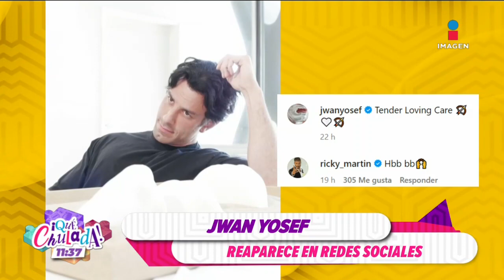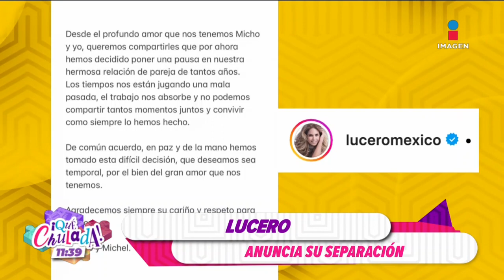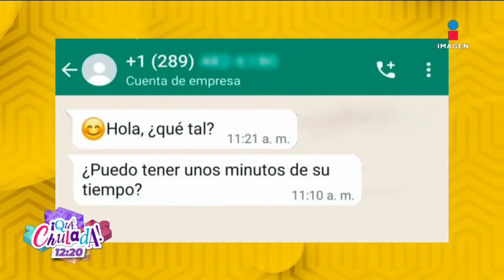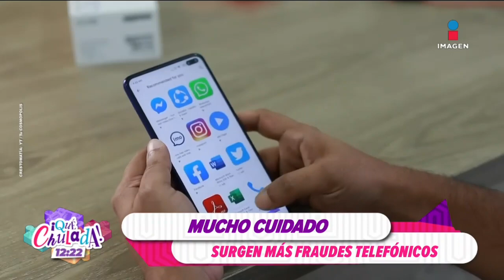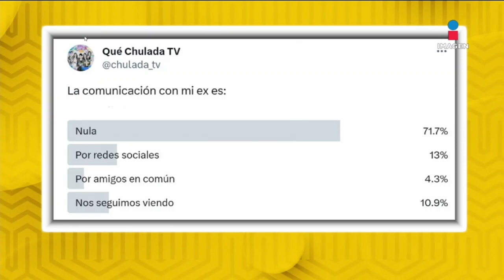¡Yordi Rosado pone a prueba a las Chuladas! | Qué Chulada | Programa 13 de julio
Disfruta el programa completo, YordiRosado nos invitó a BingoBlitz, su nuevo programa en Imagen Televisión y puso a prueba a las Chuladas ¿Qué tanto conocen a los famosos?